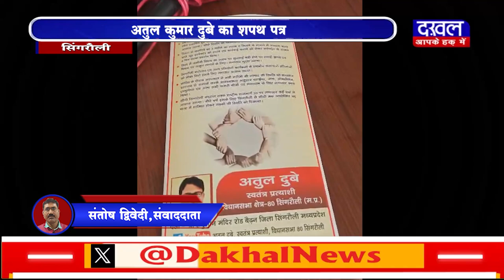DAKHAL NEWS अतुल कुमार दुबे का शपथ पत्र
अतुल कुमार दुबे का शपथ पत्र
काम पसंद नहीं आया तो तत्काल इस्तीफ़ा